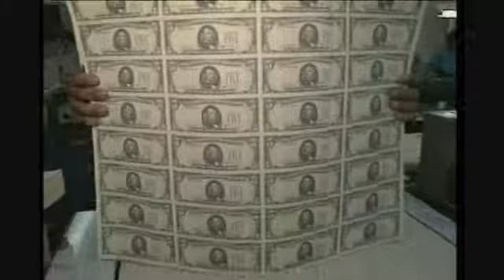The Rothschilds Exposed 2 3 - YouTube.flv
uploaded by goeleet on 7th. Apr. 2009